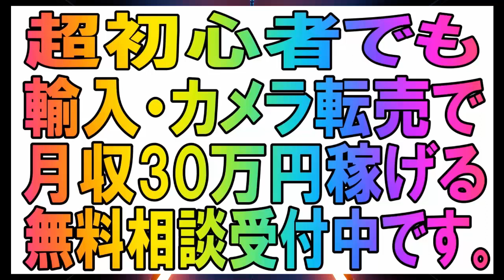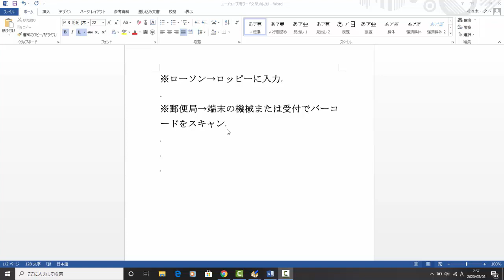【メルカリ】「住所は送るものに書いておいた方がいいのでしょうか？」とゆうゆうメルカリ便の発送方法についての質問です。初心者必見！ローソンや郵便局での発送の仕方の手順を大公開します【佐々木一之】